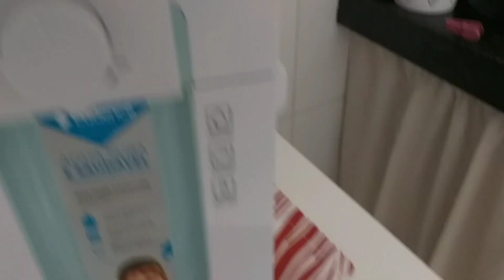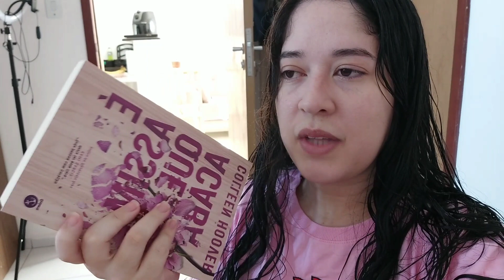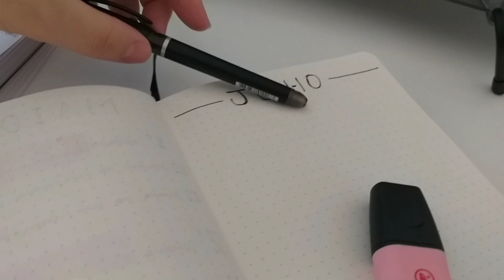vlog | comprei puff para a sala + ganhei um purificador de água + rotina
Oiê, pessoal! No vídeo de hoje mostrei minhas últimas comprinhas para a kitnet que deixaram ela ainda mais aconchegante 😍 Espero que gostem do vídeo 💛 amo vocês!!

Incrível, né?! Eu estou apaixonada pelos produtos e espero que vocês também!
Me acompanhe também no Instagram: @kitnet102
** Perguntas frequentes **
- Onde mora? Natal-RN
- Quantos anos? 27
- A kitnet é alugada? Sim!
- Quanto paga de aluguel? R$ 500